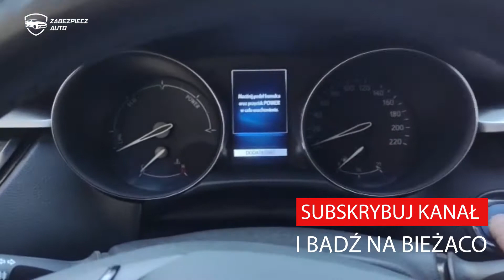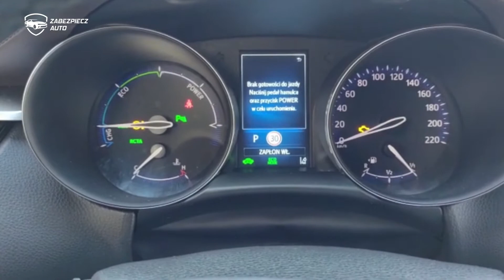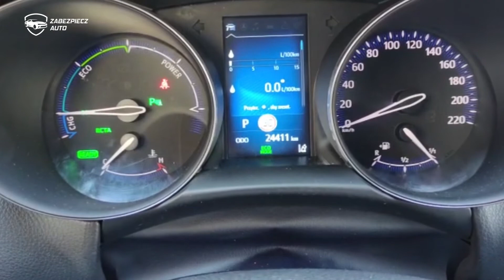Toyota CH-R CanLock Zabezpieczenie Antykradzieżowe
Toyota CH-R Zabezpieczenie Antykradzieżowe dodatkowym zabezpieczeniem CanLock firmy Zabezpiecz Auto PL.

Skuteczne zabezpieczenie przed kradzieżą. Dzisiaj zainstalowaliśmy nasz CanLock do Toyota CH-R.

- Na walizkę
- Emulator OBD
- Podmiana sterowników